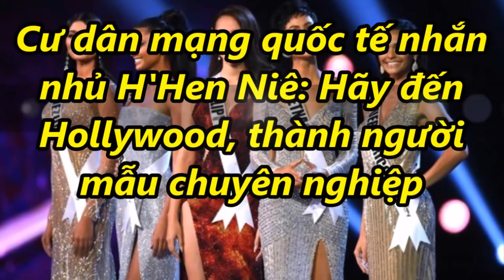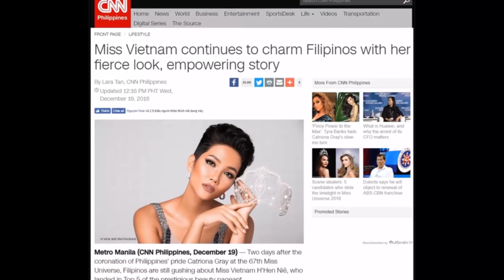✅ Cư dân mạng quốc tế nhắn nhủ H'Hen Niê: Hãy đến Hollywood và thành người mẫu chuyên nghiệp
TINTỨC24HTVnews24htv tintứcngôisao ✅ Cư dân mạng quốc tế nhắn nhủ H'Hen Niê: Hãy đến Hollywood và thành người mẫu chuyên nghiệp|TIN TỨC 24H TV
Sáng ngày 17/12, H'Hen Niê đã khiến khán giả Việt Nam "vỡ òa" khi được xướng tên vào Top 5 Hoa hậu Hoàn vũ thế giới 2018.

Dù người đẹp Ê Đê không thể giành được ngôi vị cao nhất, nhưng những gì mà cô đạt được tại đấu trường sắc đẹp hàng đầu thế giới vẫn khiến người hâm mộ nước nhà không khỏi tự hào.

BBC, CNN đăng bài khen HHen Niê, cư dân mạng: Hãy đến Hollywood, thành người mẫu chuyên nghiệp - Ảnh 1.
H'Hen Niê đã lập kỳ tích cho nhan sắc Việt khi lọt vào Top 5 Hoa hậu Hoàn vũ Thế giới.

Mới đây, BBC Thái Lan còn thực hiện riêng một bài phỏng vấn riêng người đẹp Việt Nam với tiêu đề: "H'Hen Niê: Hoa hậu Việt Nam từ bản làng xa xôi đến Top 5 Hoa hậu Hoàn vũ thế giới", trong đó kể lại câu chuyện truyền cảm hứng đầy xúc động của cuộc đời H'Hen Niê và dành những lời có cánh để viết về cô.

Sau khi được đăng tải, bài phỏng vấn nhanh chóng gây bão mạng xã hội, trở thành một trong những bài viết ăn khách nhất của BBC Thái Lan trong thời gian gần đây. Hiện tại, bài viết này đã sở hữu hơn 23.000 lượt yêu thích, hàng nghìn lượt chia sẻ và bình luận.

BBC, CNN đăng bài khen HHen Niê, cư dân mạng: Hãy đến Hollywood, thành người mẫu chuyên nghiệp - Ảnh 2.
Người đẹp Việt Nam được BBC Thái Lan thực hiện bài phỏng vấn riêng vì câu chuyện truyền cảm hứng cùng sự tỏa sáng của cô tại cuộc thi Hoa hậu Hoàn vũ.

Rất nhiều cư dân mạng đã bày tỏ sự yêu mến dành cho H'Hen Niê. Họ cho rằng người đẹp Ê Đê không chỉ xinh đẹp ở diện mạo bên ngoài mà còn có tỏa sáng bởi vẻ đẹp bên trong.

"Ở bên ngoài cô ấy đã đẹp, nhưng bên trong cô ấy còn đẹp hơn. Ngôi vị Hoa hậu chỉ có ý nghĩa khi cô ấy dùng danh hiệu của mình giúp xã hội thay đổi", "Nếu nói về vẻ đẹp nội tâm, thì cô ấy chính là người đẹp nhất trong Top 5", Cô ấy đã dành toàn bộ số tiền thưởng từ cuộc thi Hoa hậu Việt Nam để xây dựng ngôi làng của cô ấy, hành động này thực sự đáng ngưỡng mộ, cô ấy quả thật rất xinh đẹp".. liên tiếp những lời khen được gửi tới H'Hen Niê.

- Bản tin thời sự:
- Bản tin nóng:
- Bản tin văn hóa:
- Bảntingiađình:
- Tâm sự tình yêu đôi lứa:
- Xuân Bắc:
- U23 Việt Nam: